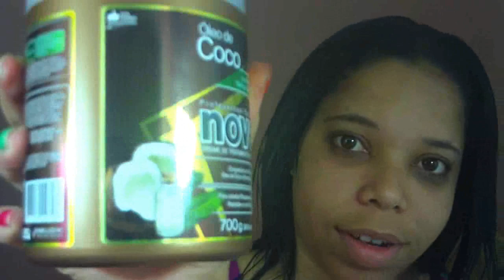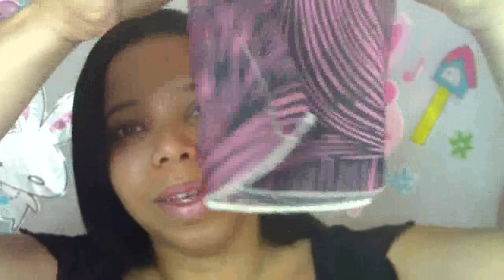Resenha do Novex de Óleo Coco By Lili Bonita